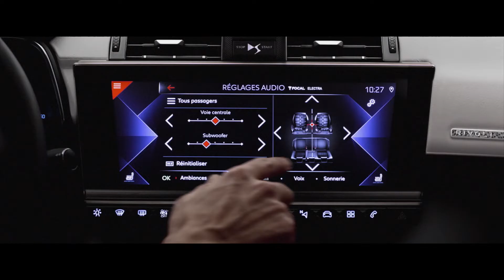DS 7 CROSSBACK Objet de Raffinement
Nous serions heureux de vous accueillir dans notre nouveau réseau dédié afin de vous faire découvrir l’univers DS et DS 7 CROSSBACK, alliance de l’élégance, du confort et de la technologie.